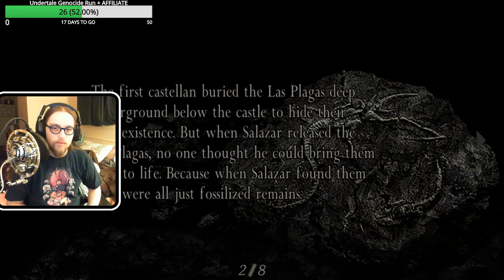I'm a Kennedy! I'm Not Accustomed to Tragedy! | Game Clearing #5; Resident Evil 4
More RE4 as we continue on our adventure of saving and subsequently ignoring Ashley -- Watch live